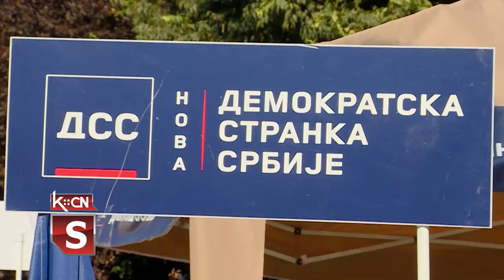Nova DSS u Šidu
Predsednik Nove Demokratske stranke Srbije profesor dr Miloš Joivanović i narodni poslanik u Skupštini Srbije boravio je u subotu u sremskom okrugu i posetio opštine Šid i Ruma. Na promotivhion skupu u Šidu i razgovoru sa građanima istako je da su u Srbiji potrebne korenite i sistemske promene